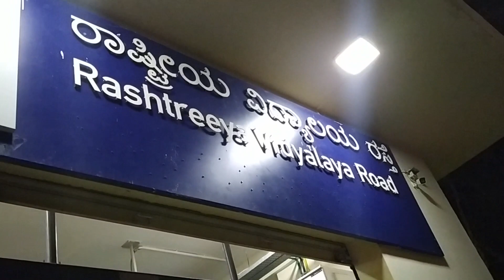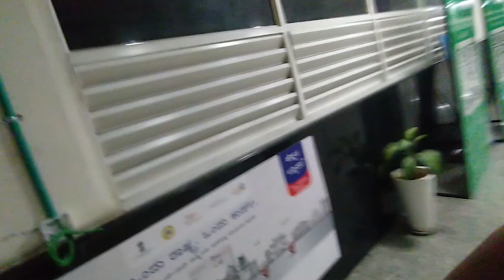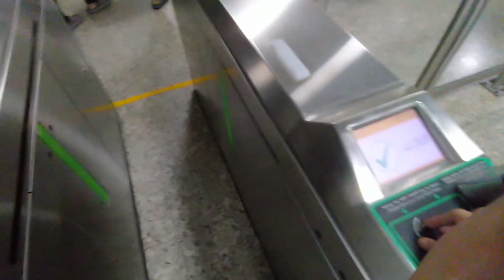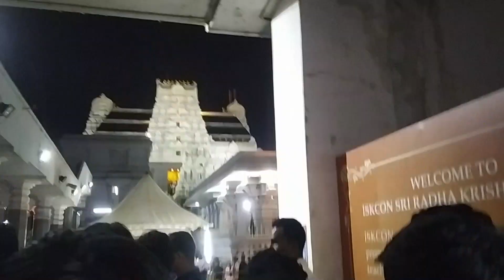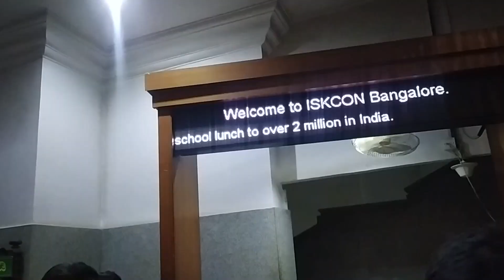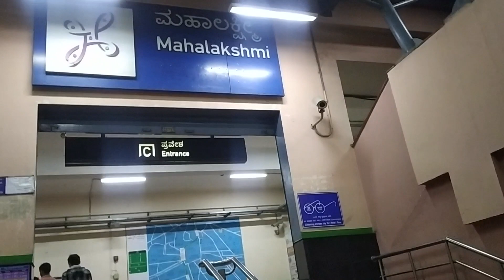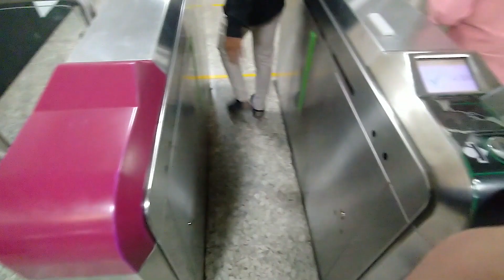Magical Moments at Bangalore ISKCON Temple on Janmashtami | Vlog Gone Viral! | UddhavSharmaVlogs